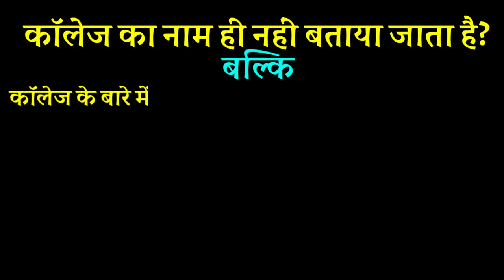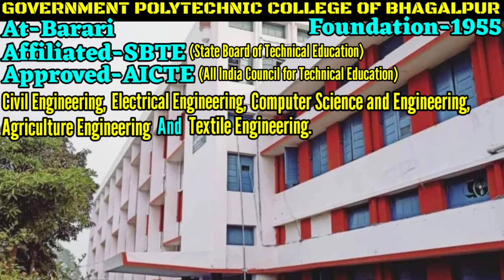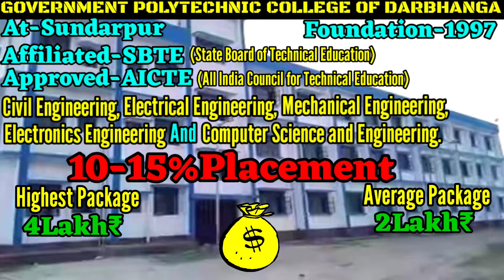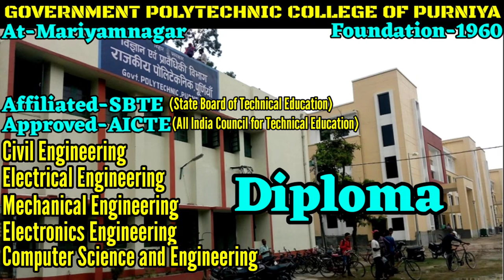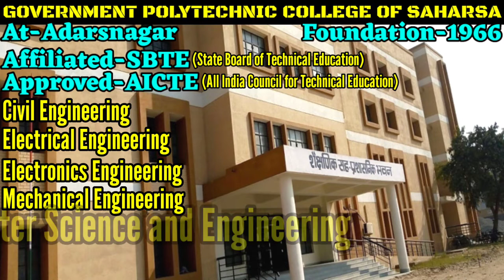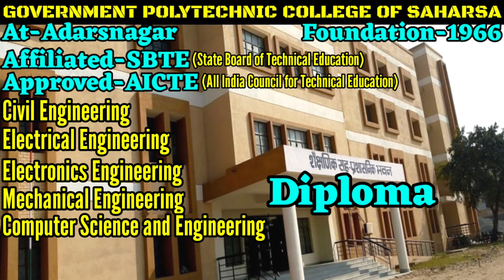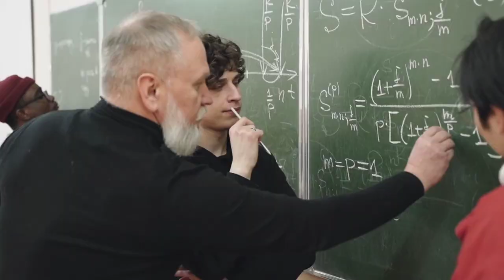Bihar ka sabse sasta Diploma College. Cheapest Diploma Engineering College in Bihar. Best and Cheap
Bihar ke bare me kisi bhi prakar ke jankari ke liye ek matr YouTube Channel STUDENT OF BIHAR 121.Friends aaj ke is video me ham aapko kafi details se jankari diya hai bihar ke best and cheapest Diploma Engineering College ke bare me. Friends ye college aise hain ki agar aap yahan se study karte hai to ye College na sirf damdar degree dete hain balki aapko placement bhi dete hai yani ki Job bhi provide karate hain. Friends aap is video me payenge Bihar ke aise 10 sabse sasta Diploma Engineering College jinki fee bahut hi kam hai ya na ke barabar hain, yahan par bahut sari subidhaye di jati hain. in Collegon me Computer Center, Laboratry, Hostel, Mess, Medical Facilities, Sports Facilities, Guest room, Confrance hall, Wifi, Parking and Workshop ki subidhaye uplabdh hai. Matlab ki aapko thoda sa bhi feel nahi hoga ki aap ek sasta Diploma Engineering College me padh rahe hai, lekin ye college ek dam free of cost hain, aur yahan ki padhai bhi bahut achhi hai. To Friends agar aap Diploma karna chahte hai to Bihar ke in college me admission lene ki puri puri kosis jarur kren. Is video me aap payenge top ten cheapest polytechnic college of bihar, top ten cheapest Diploma college in bihar, bihar ke sabse low diploma college, bihar ke sabse low price polytechnic college, bihar ka sabse sasta diploma college kaun hai, bihar ka sabse sasta diploma college kahan hain, bihar ka sabse sasta polytechnic college kaun hai, lowest price polytechnic college in bihar, lowest price diploma college in bihar etc, in sare sawalon ka jabab aapko is video me milega. To Friends aap hamare is video ko end tak jarur dekhen. To Friends Bihar ke best and cheapest Diploma Engineering College ke list me number one par hai
1. New Polytechnic College of Patna
2. Government Polytechnic College of Bhagalpur
3. Government Polytechnic College of Muzaffarpur
4. Government Polytechnic College of Darbhanga
5. Government Polytechnic College of Gaya
6. Government Polytechnic College of Purnia
7. Government Polytechnic College of Katihar
8. Government Polytechnic College of Saharsa
9. Government Women Polytechnic College of Patna
10. Government Polytechnic College of Vaishali
Friends yah hain Bihar ke best and cheapest Diploma Engineering College ka nam, in sabhi college ke bare me puri puri jankari ke liye aap hamare is video ko end tak jarur dekhen.

Friends aap hamse Facebook Page par bhi jud sakte hai aur hamse bahut jankari prapt kar sakte hai to Friends aap hamare Facebook Page ko bhi Like and Follow jarur karen.